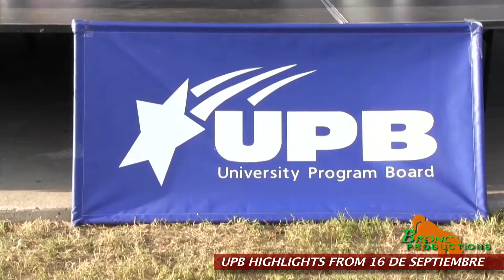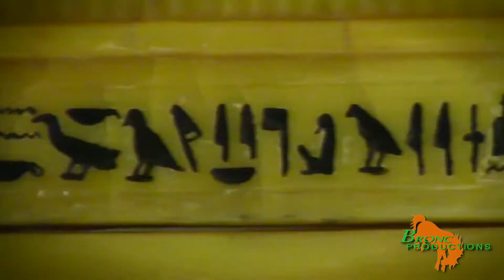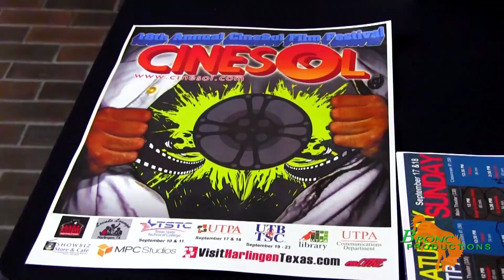UTPA'S BRONC TV NEWSCAST 002 FOR FALL 2011_Bronc Productions